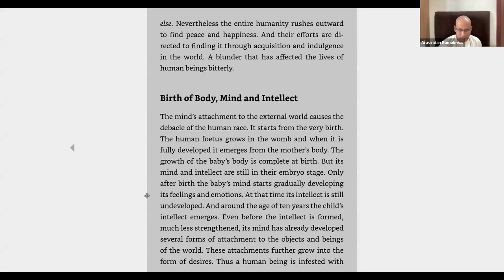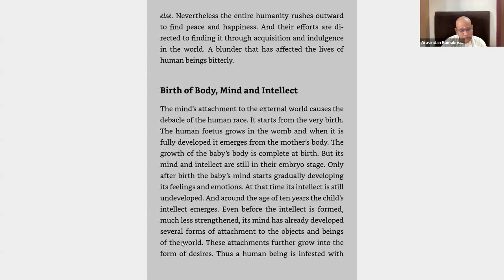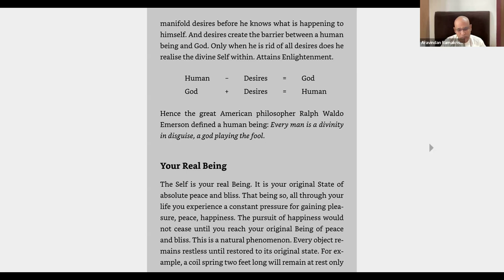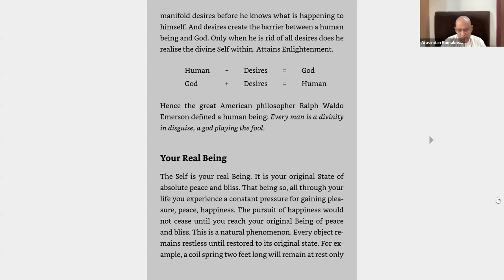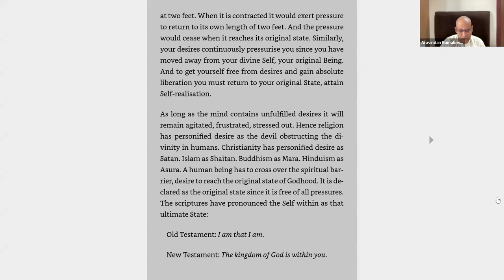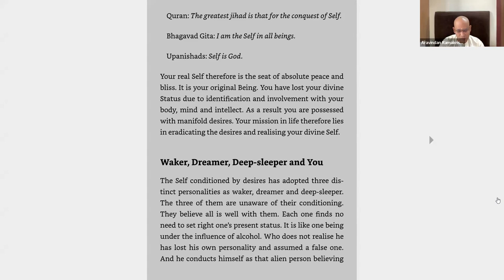Holocaust of Attachment Lect 49, The Ultimate Goal. Birth of Body, Mind, Intellect & Your real Being